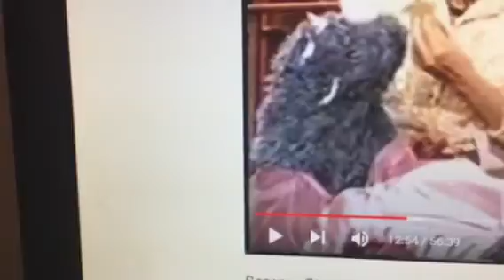Cookie Monster PBS